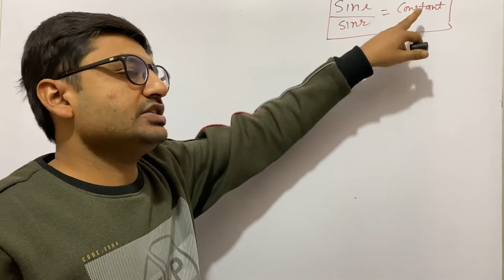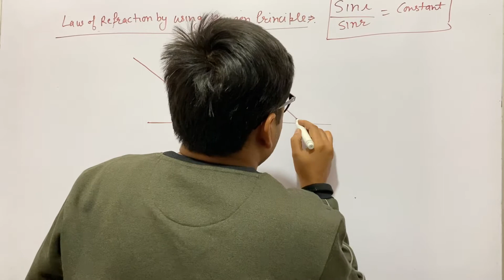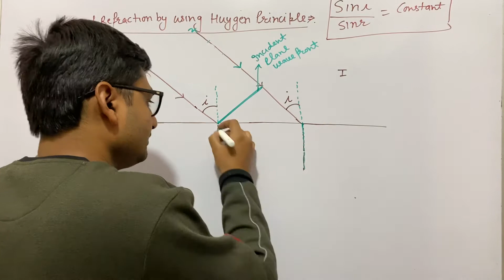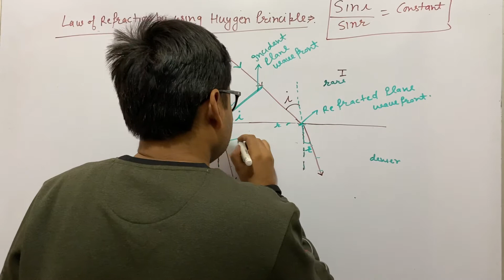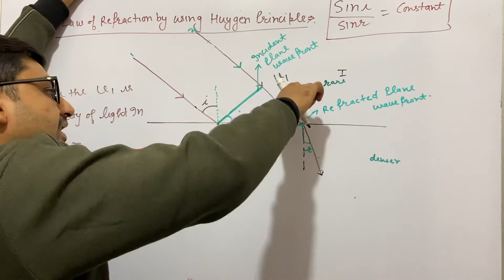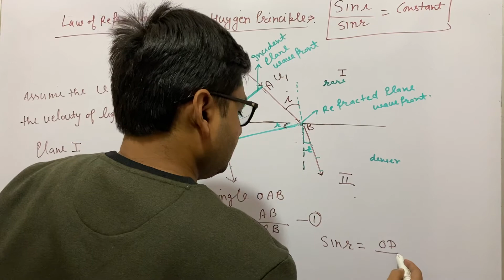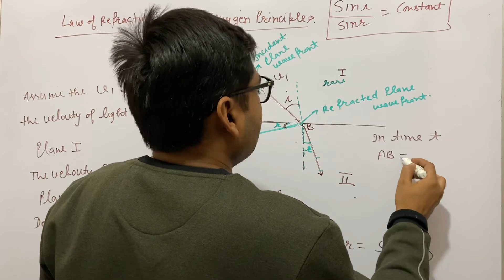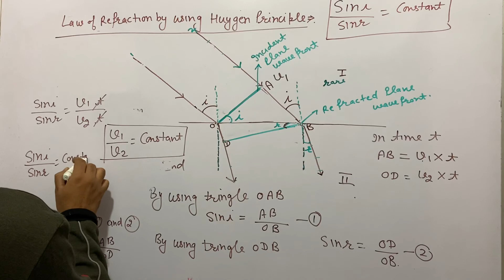LAW OF REFRACTION BY HUYGEN PRINCIPLE